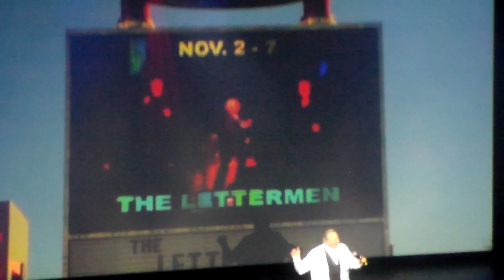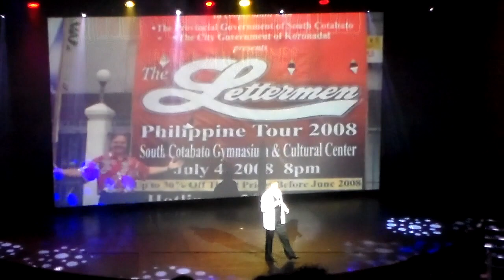Reviews The Lettermen with Mark Preston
This video is captured on the Quantum of the Seas - Royal Caribbean International on July 5, 2023